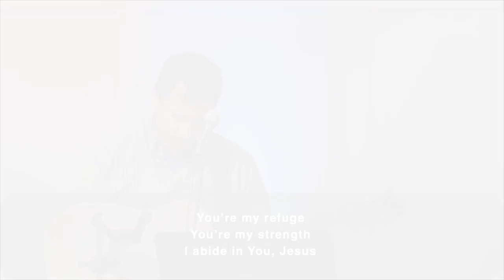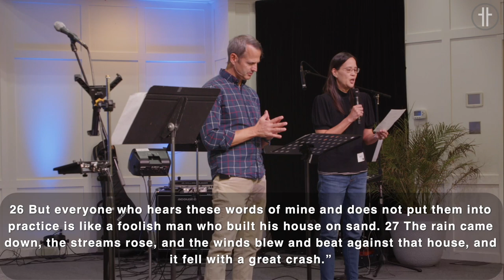Build on The Rock - Wayne Phillips - Hillside Covenant Church - November 12, 2023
This Sunday in the Sermon on the Mount, Jesus concludes his message with a masterful image that leaves his hearers "amazed", quickened to check their foundations, and motivated to build their lives on the only solid ground around.

Come worship with Hillside Covenant Church LIVE at 9:00 & 11:00 AM both online and in person as Wayne Phillips teaches from Matthew 7:24-29.

To view or download a copy of this week’s bulletin and sermon notes follow this